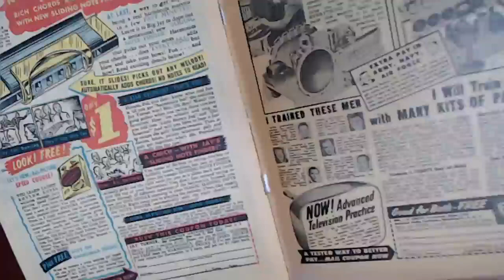One of the Craziest Panels in Comic Book History from the Pages of T-Man #3, 1952, Quality Comics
Full comic book reading: "Reading Comic Books: T-Man #3, "Death Trap in Iran!", 1952, Quality Comics, Golden Age [ASMR]"

***CRYPTO***
▶️ As well as Cryptocurrencies:
Bitcoin (BTC): 1Peam3sbV9EGAHr8mwUvrxrX8kToDz7eTE
Bitcoin Cash (BCH): 18KjJ4frBPkXcUrL2Fuesd7CFdvCY4q9wi
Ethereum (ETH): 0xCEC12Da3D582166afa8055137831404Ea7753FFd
Ethereum Classic (ETC): 0x348E8b9C0e7d71c32fB2a70DcABCB890b979441c
Litecoin (LTC): LLak2kfmtqoiQ5X4zhdFpwMvkDNPa4UhGA
Dash (DSH): XmHxibwbUW9MRu2b1oHSrL951yoMU6XPEN
ZCash (ZEC): t1S6G8gqmt6rWjh3XAyAkRLZSm9Fro93kAd
Doge (DOGE): D83vU3XP1SLogT5eC7tNNNVzw4fiRMFhog
Bitclout: BC1YLinv7tYLFyNQDeB2uWiqXVTUtWQGYHreXxELq5F75oxrDgk8HYb

Peace.

chycho

10 by 10 Grid and Multiplication Table, plus a Math Puzzle, a Pattern Recognition Game (Includes Live Streams)

Peace,

chycho